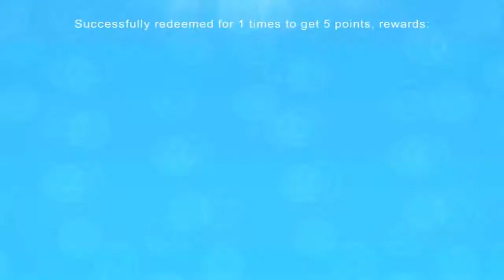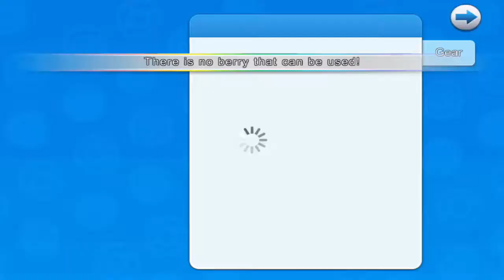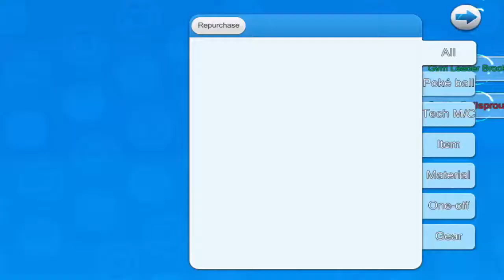Primer Gym - Legends Of Monster (Pokemon VS) [Android/iOS]